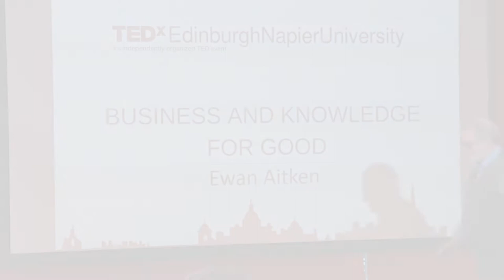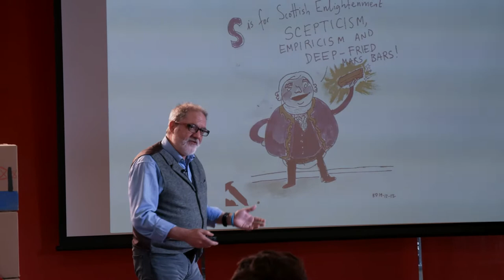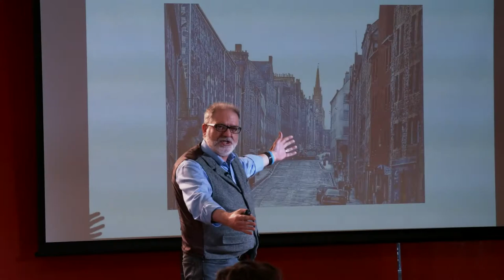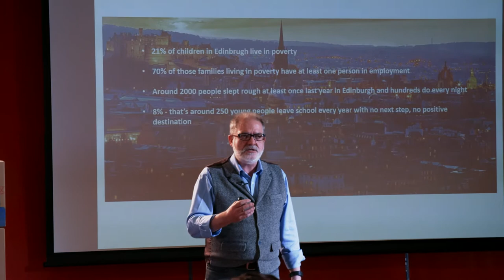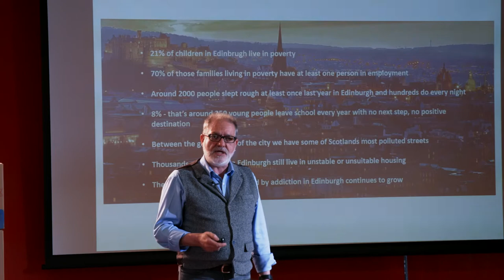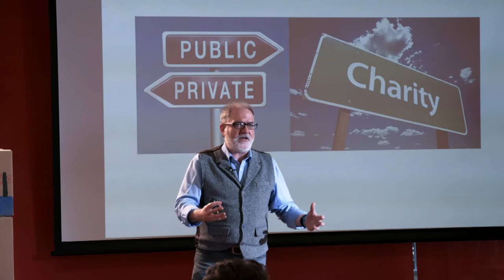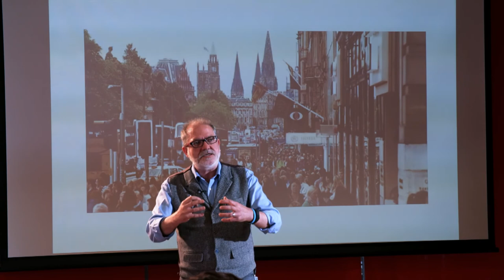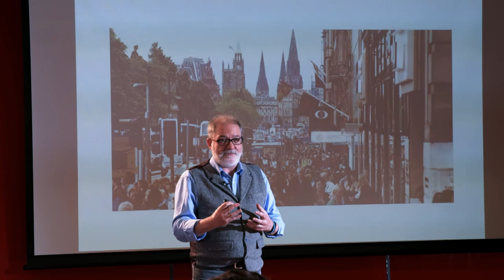The Third Sector Economy | Ewan Aitken | TEDxEdinburghNapierUniversity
Ewan talks about how he believes that the public and private sector can support charities. He convinces us that we can make a difference through what we buy, and support those in need through our consumer choices. Runs a charity called Edinburgh Cyrenians, which helps vulnerable people by giving them jobs. He believes both private and public sectors can support charities. This talk was given at a TEDx event using the TED conference format but independently organized by a local community.